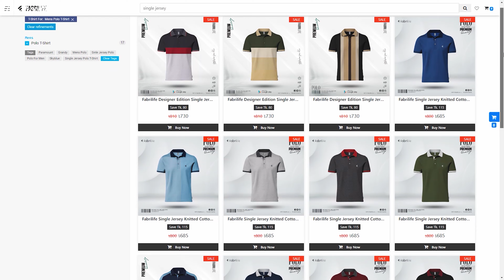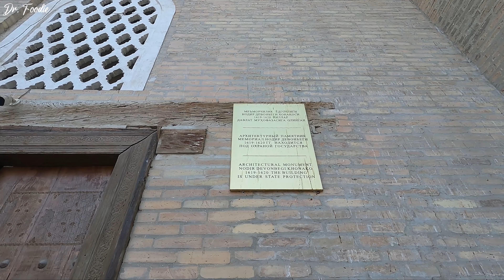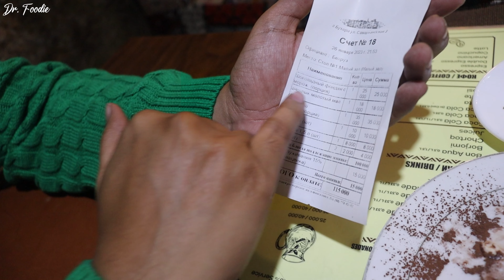ইমাম বুখারীর শহরে মজার সব খাবার! | Uzbekistan Food Tour